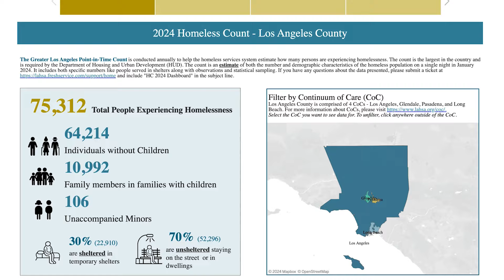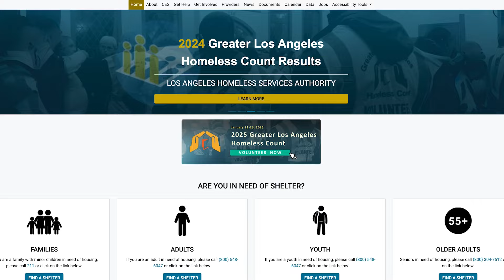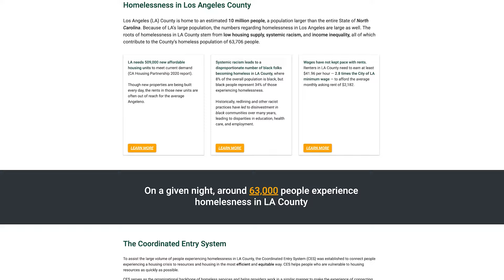Tragic Truth About Los Angeles Homeless: What You Must Know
Los Angeles residents and business owners are questioning the honesty and accuracy of a new county survey that claims there has been a slight decrease in the LA homeless population. Los Angeles has the worst homeless crisis of any urban metropolitan U.S. city with tens of thousands of people living on the streets of LA. Residents and business owners say homelessness is much worse today with more people on the streets and more encampments in various neighborhoods than even before. PBS reporter David Nazar investigates the LA homeless crisis. This is part one of a two part series.